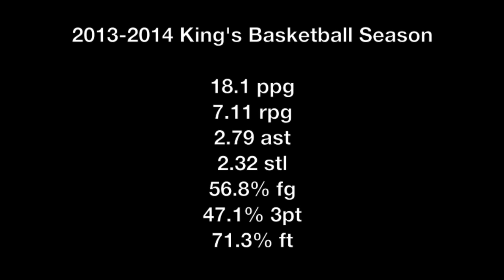Clay Crellin 2014 full season Highlights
2014 Basketball Highlight Video  - Clay Crellin